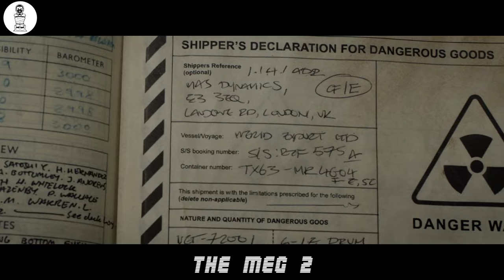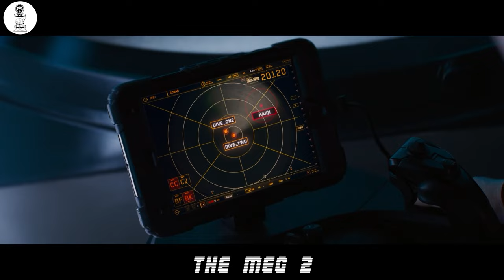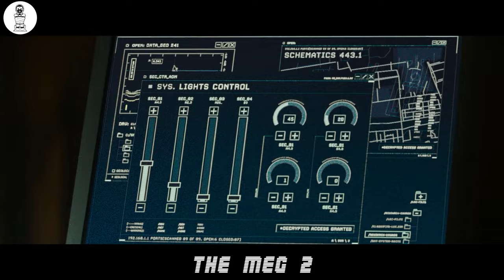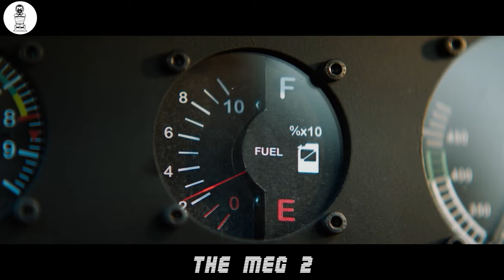Scientists Discovered New Underwater World HIDDEN For 60 Million Years…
Explorers stumbled upon a new underwater world, but little did they know, prehistoric creatures awaited them. The story kicks off 65 million years ago when a bunch of small reptiles were having a seaside meal. Out of the jungle, a Tyrannosaurus Rex suddenly appears, sending the creatures scattering in all directions in a bid to escape. Unfortunately, the T-Rex nabs one of them. Out of the blue, a massive Megalodon rises from the water and effortlessly devours the dinosaur. Five years after the first film, Jonas Taylor is in intense training in the Mariana Trench, fighting environmental wrongs. He surfaces discreetly, takes photos of illegal waste dumping. Sneaking into a cabin, he captures crucial documents. In the room, a chatty Macaw parrot's cries grab a man's attention.